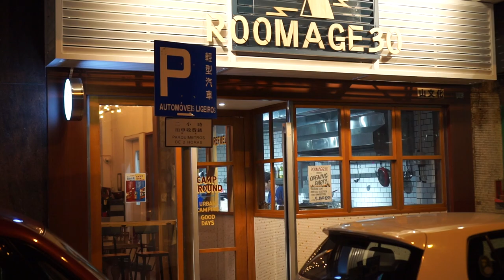39+1 去烏克蘭 Russian/Ukrainian restaurant basic conversation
39+1去烏克蘭第25集
今天我們在朋友開的餐廳roomage30
很舒服的環境用餐看足球
那就來教大家在餐廳會用到的烏俄文
菜單 服務生 買單 肉 魚 啤酒 這些單字
烏克蘭食物那麼好吃這些單字真的太重要啦

Track Name: "Time To Chill"